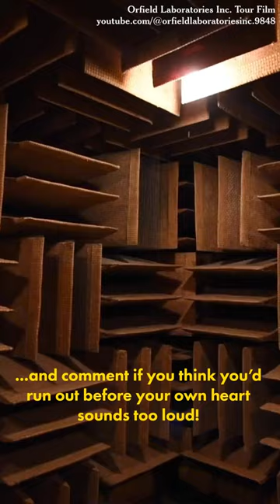What Does it Sound Like in the World's Quietest Room?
Dive deep into silence with our latest YouTube Short, "What Does it Sound Like in the World's Quietest Room?"

Discover a place where silence isn't just golden, it's overwhelmingly profound. At the anechoic chamber in Orfield Laboratories, Minnesota, it's not the outside noise, but the inner workings of your own body that take the center stage. This chamber is so quiet it amplifies the unheard. While the experience is unmatched, it's not for everyone.

So, would you dare to take on the challenge?